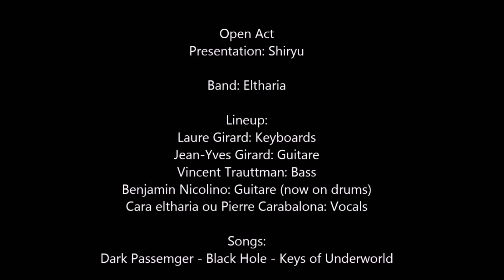Open Act: Eltharia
Band: Eltharia

Country: France
City: Grenoble

Line up:
Laure Girard: Keyboards
Jean-Yves Girard: Guitare
Vincent Trauttman: Bass
Benjamin Nicolino: Guitare (now on drums)
Cara eltharia ou Pierre Carabalona: Vocals

Songs:
- Dark passenger
Lyrics: Pierre Carabalona

- Black Hole
Lyrics: Benjamin Nicolino

- Keys of Underworld
Lyrics: Benjamin Nicolino